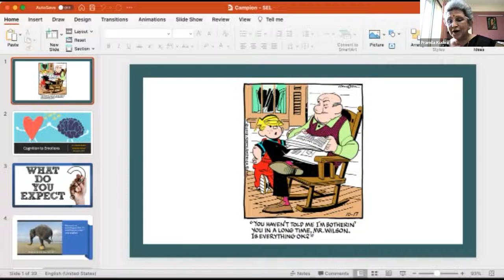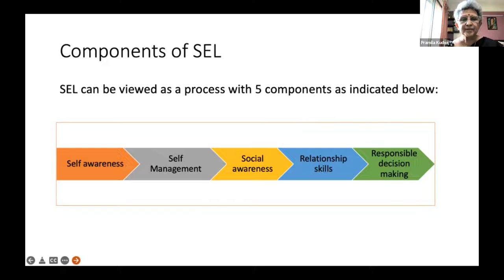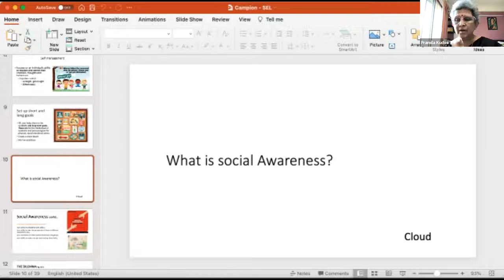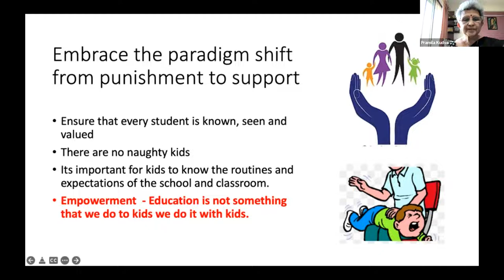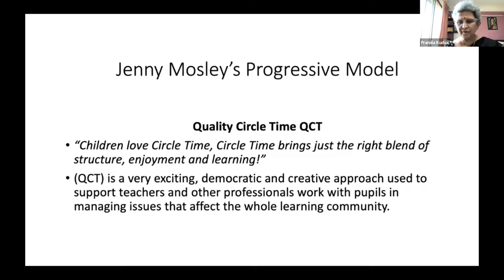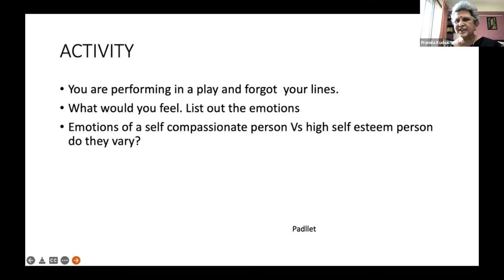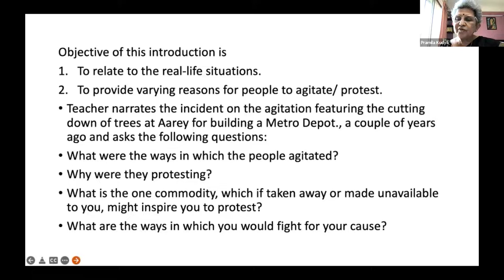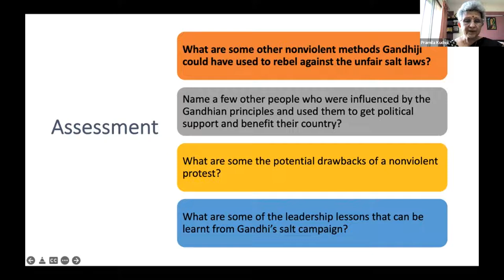campion school - workshop on Socio emotional Learning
It was a thoroughly enjoyable workshop